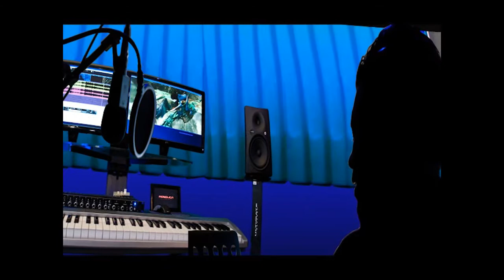Ignacio Santibañez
Ignacio Santibañez habla sobre el sistema Monolith